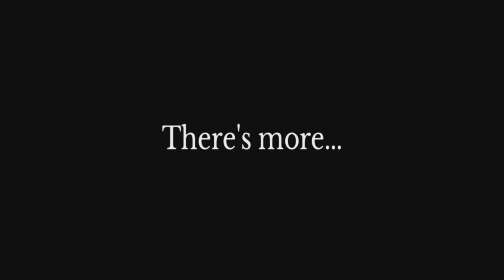A Laughingstock: Mega Man X6 - Part 3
We go after Blizzard Wolfang, Shield Sheldon, and High Max